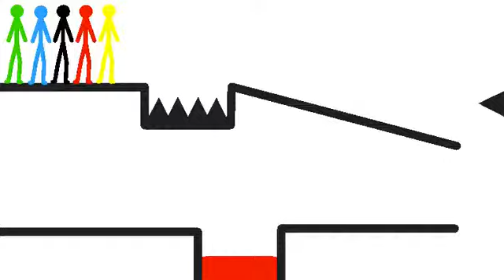Short Maze I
Pick a color, Green, Blue, Black, Red, or Yellow